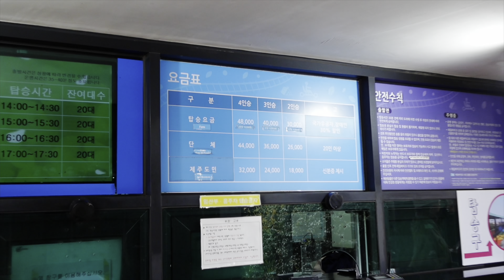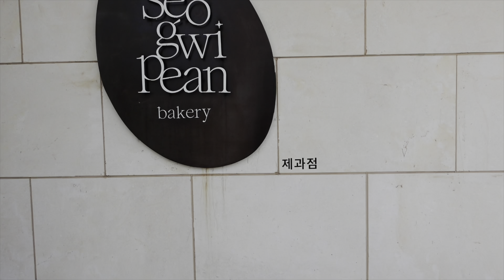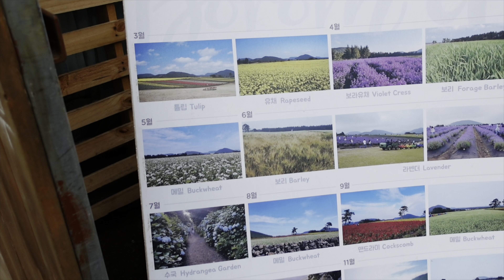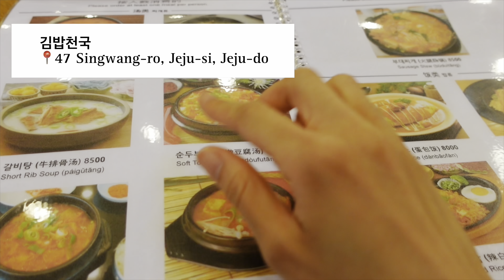【玩盡濟州島】鐵路公園看到活生生的黑毛豬🐷｜城山日出峰+ 熱門全海景cafe￼🏞️｜超美打卡花海🪻｜必去紅白小馬燈塔+ 彩虹道路🌈 (ENG/ CHI)｜Odelle Wong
濟州之旅的第三集🇰🇷 繼續帶大家發掘更多旅遊景點！

多謝收看影片，希望大家喜歡💕

～影片相關行程～
0:12 濟州島鐵道自行車體驗/ 鐵路公園
3:42 城山日出峰
5:31 全海景cafe：Seogwipean bakery 서귀피안베이커리🏞️
6:40 花海：Boromwat 보롬왓 🪻
8:01 梨湖海邊小馬燈塔+ 道頭洞彩虹海岸公路🌈
9:29 Umu 網紅布丁
10:32 晚餐+ 濟州遊總結

還想跟大家分享一些我收藏了但沒機會去的咖啡廳 :) 濟州真的很多很美的咖啡廳！
- Cafe orrrn (Jeju-do, Seogwipo-si, 특별자치도, Seongsan-eup, Ojo-ri, 394 KR)
- Cafe cheese tabby (18-9 Haengwon-ro 7-gil, Gujwa-eup, 특별자치도 Jeju-si, Jeju-do)
- Cafe lalala 카페라라라 (Jeju-do, Jeju-si, 특별자치도, Haemajihaean-ro, 1430 KR)
- Andor bakery & coffee (1647 Bijarim-ro, Gujwa-eup, Jeju-si, Jeju-do)
- Cafe dorrell (Jeju-do, Seogwipo-si, 성산읍 고성리 297-1 복합문화공간 플레이스 내 Love동 1층)
- Cafe Tangerine Flower Attic (34 Ieodo-ro 1027beon-gil, Seogwipo-si, Jeju-do)
𝒜̅𝒷̅𝑜̅𝓊̅𝓉̅ 𝓂̅𝑒̅
你好，我叫 Odelle!
一名香港大學三年級的學生 💁🏻‍♀️平日喜歡發掘新事物！